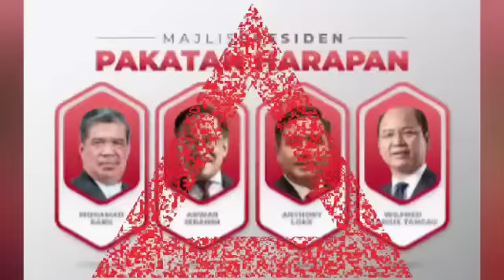Saat sahur : Malaysia gempar Rosmah Mansur Dalam keadaan Kritikal!!